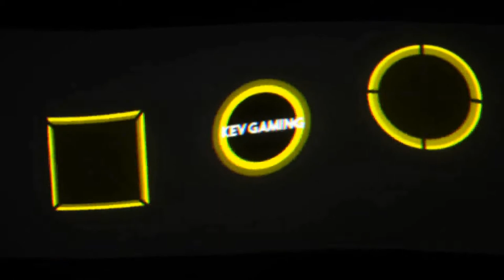GTA V Online #75 Bis das der Tod uns scheidet I